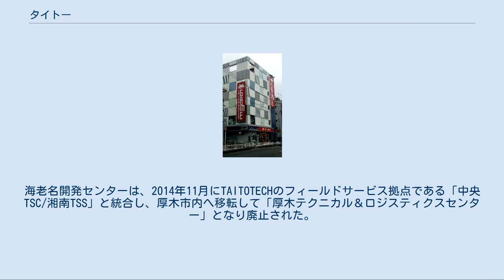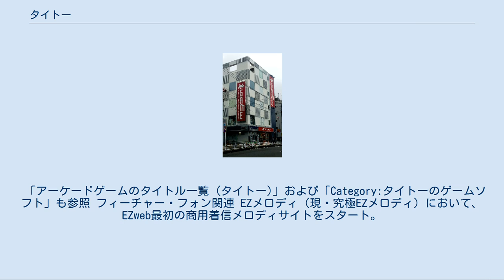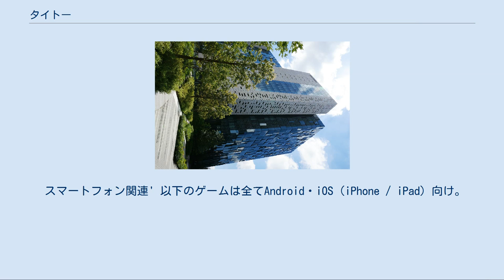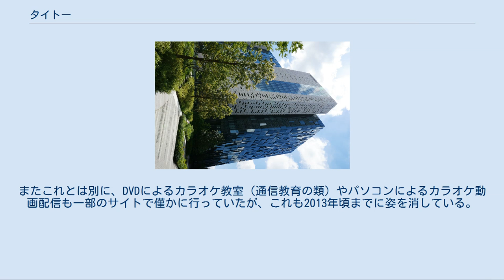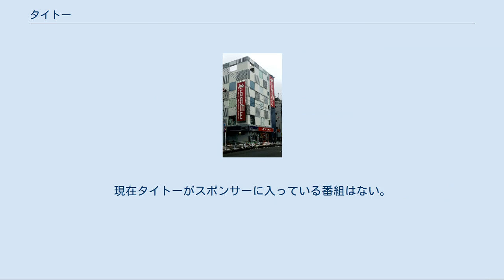タイトー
スクウェア・エニックスグループ
スクウェア・エニックス・ホールディングス 」 タイトー 株式会社タイトー（英: Taito Corporation）は、東京都新宿区新宿六丁目に本社を置く日本のゲームメーカー。
スクウェア・エニックス・ホールディングスの機能子会社である。
 本項では、1953年に設立され、2006年に法人格が消滅した初代法人、旧称が株式会社SQEXで、2006年に初代法人を吸収合併した2代目法人、株式会社ES1として設立され、2010年に事業を継承した3代目法人について、まとめて記載する。
 2020年現在の主な事業内容は下記の通り。
 日本におけるコンピュータゲーム業界の草創期から携わり、今日まで様々なプラットフォームにおいてゲーム機用商品の開発・製造・販売を行ってきた、老舗ゲームメーカーのひとつである。
 コンシューマーゲーム向けのタイトルもファミリーコンピュータの時代から多数リリースしていた。
2010年にリリースされた『みんなの水族館』を最後にすべてのコンシューマーゲーム事業をスクウェア・エニックスに統合し、9年間にわたり新規タイトルのリリースはなかったが、2019年の『ダライアス コズミックコレクション』にて、9年ぶりにコンシューマーゲーム向けのタイトルをリリースした。
 かつては「研究所」や「開発センター」と称するアーケード/コンシューマーゲームの開発拠点が、中央（横浜市港北区綱島）・熊谷・大阪・海老名に存在した。
熊谷と大阪は、1995年3月に中央に吸収される形で閉鎖され、中央も2001年3月に「海老名開発センター」に機能移転され廃止となった。
海老名開発センターは、2014年11月にTAITOTECHのフィールドサービス拠点である「中央TSC/湘南TSS」と統合し、厚木市内へ移転して「厚木テクニカル＆ロジスティクスセンター」となり廃止された。
一時期、海老名開発センター内に、当時関連会社だったバルテックの海老名工場が存在していたことがある。
熊谷以外は土地建物が売却され現存しない。
 熊谷研究所が存在した「タイトー熊谷ビル」には、アミューズメント筐体のフィールドサービス（保守）を扱うタイトーテック部門と、直営のアミューズメント店「セイタイトー熊谷Do館」が同居していた。
2000年代後半ごろには店舗が閉店され、タイトーテックの拠点として存続している。
2012年からレトロアーケードゲームの同人サークル「アーケードゲーム博物館計画」に倉庫の一部区画を貸借し、同会有志によって不定期にコレクションが公開されている。
なお、タイトーは敷地を貸し出しているに過ぎず、サークルとの運営上の関係は一切持たない。
 初めて世に出た際のプラットホームがアーケード・家庭用ゲーム機だった作品を列挙。
 「アーケードゲームのタイトル一覧 (タイトー)」および「Category:タイトーのゲームソフト」も参照 フィーチャー・フォン関連 EZメロディ（現・究極EZメロディ）において、EZweb最初の商用着信メロディサイトをスタート。
以降、多くの「ぐるメロ」ブランドで音楽系のサイトを数多く展開中。
スマートフォン隆盛の昨今においてもDocomoの直感アプリに対応した「直感ギター」や、フラッシュを使った「オトdePON」、浜崎あゆみの専属ネイリストとコラボレーションした「LOVEキラ」などを継続的に開発している。
 ゲームではゲームセンターブランドと同じ「タイトーステーション」の名を冠したサイトを開設。
スペースインベーダーやパズルボブルなどタイトーの名作ゲームを揃えているほか、『ひぐらしのなく頃に』など、タイトー開発以外の有名なタイトルも多く配信している。
 現在は配信終了したものもあり。
 スマートフォン関連' 以下のゲームは全てAndroid・iOS（iPhone / iPad）向け。
 2010年代初頭頃よりスマートフォン（以下“ スマホ ”）用にも主要ゲームを移植・配信開始。
2014年よりは本格的にスマホ用ゲームの開発に力を入れる事を表明。
同年末からは完全オリジナルゲーム『アイドルクロニクル』の配信を開始した（2016年5月終了）。
 2017年からは「たけしの挑戦状」や「レイフォース」など、過去にタイトーが出したゲームを配信する「TAITO CLASSICS」もスタートしている。
 タイトーステー...